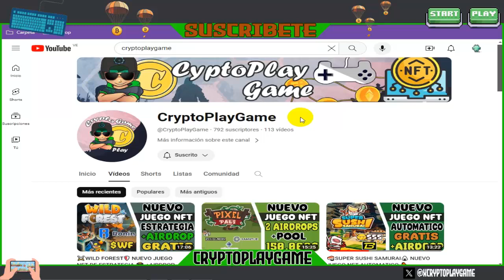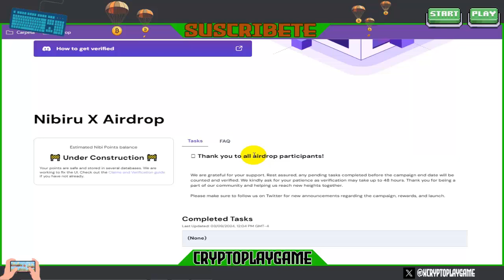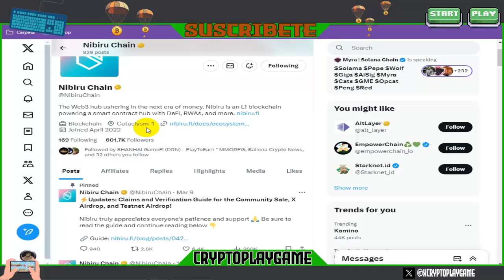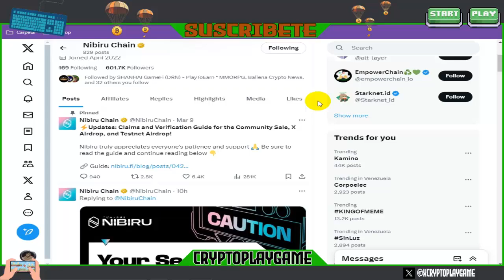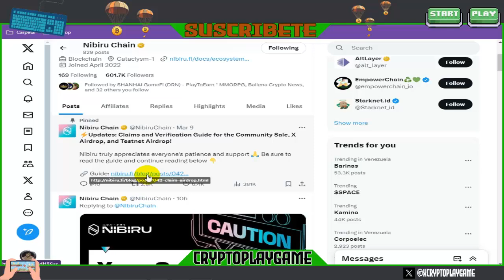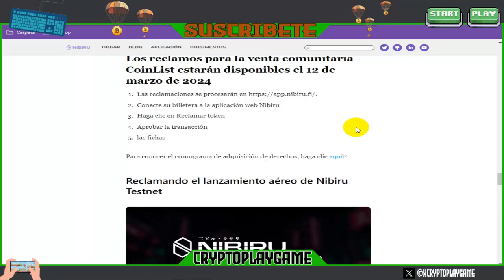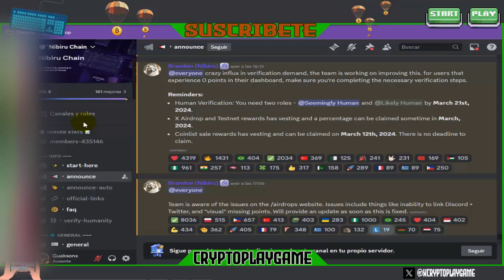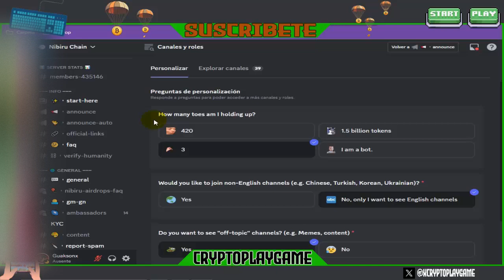🪂ACTUALIZACION AIRDROP NIBIRU🪂 VERIFICACIONES PARA CALIFICAR ✌ LE QUEDA POCO TIEMPO PARA FINALIZAR 🤑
Bienvenidos a mi Canal "ṤʋṣċƦȋɓɜŧɜ" Amigos aca con un nuevo Video sobre una Actualizacion de este gran Airdrop que ya le queda poco tiempo, tenemos que hacer algunas verificaciones que se las explico en el video 🔥 espero les guste ✌

⚠️ ¡Advertencia! ⚠️

                                      (0 0)
                         --oOO- (_) ---oOO--
                                  ooO Ooo
sεяα dεnunciαdα.